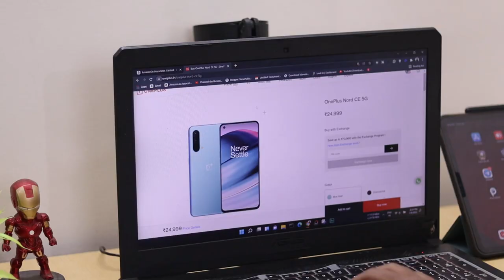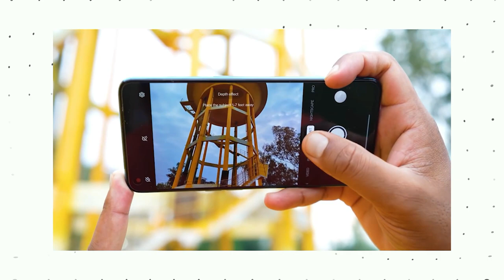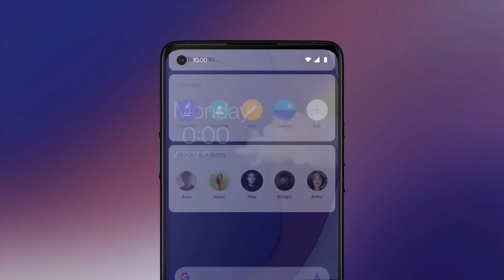OnePlus Budget Phone Reality | OnePlus in 2022 ft. Nord CE 2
OnePlus Budget VS OnePlus Flagship Phones in 2022 | OnePlus Nord CE VS OnePlus 9RT
Logo ka bara Sawal OnePlus Budgets me kya Difference hota hai. Is video me maine apko 5 Points btaya hai jo OnePlus se saste Smartphone me milta hai. Bahut jald Oneplus Nord CE 2 bhi launch hoga usme bhi ye sab difference apko dekhne ko milega. OnePlus Sasta VS OnePlus Mehanga.
Best Smartphone Under 30K-40K:
1. OnePlus 9R
2. Mi 11x Pro
3. IQOO 7
4. IQOO 7 Legend
5. Samsung M42
Best Smartphones Under 10k:
1. Samsung Galaxy M12
2. Poco M3
3. Micromax in 1
4. Realme Narzo 30A
5. Redmi Note 9